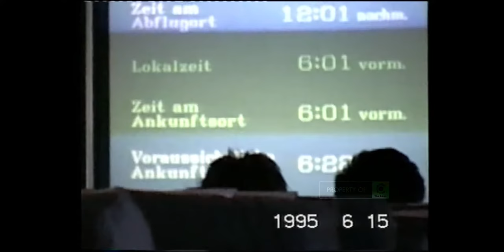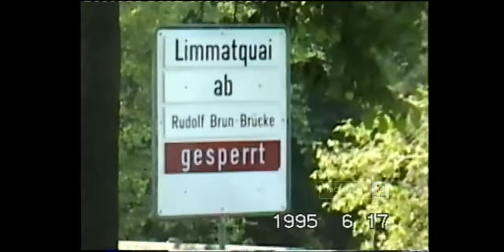1995 EURO TRIP: ZURICH SWISS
jalan jalan ke Eropa tahun 1995, mampir ke Zurich Swiss sebelum ke bagian Eropa lainnya.